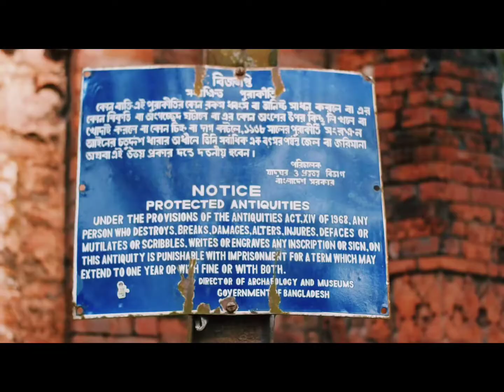Bagha mosque - Cinematic view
Bagha Mosque

Bagha Mosque is situated on the bank of a large tank in Bagha Sadar Upazila.The prayer hall is divided into two aisles and five bays by stone pillars. The roof is covered by ten small inverted cupshaped domes. Sultan Nasiruddin Nusrat Shah built in 1523-24 A.D. It is a wonderful example of Muslim Architectural style in Bangladesh, Oblong in plan, it measures 22.92 X 12.18m and the walls are 2.22 mm thick. There are five arched entrances on the east and two openings each on the north and south and an octagonal corner turret on each corner. The mosque is constructed with small bricks laid in lime mortor. On the western wall there are four stylized mihrabs.The mosque is beautifully ornamented with finest specimeris of ornamental bricks depicting rossette, fruits,flowers. foliages creepers etc.on all walls. In the northwest corner of the mosque there is a platform commensurating to Ladies gallery..

Used gear : Nikon d5500 , I phone 12